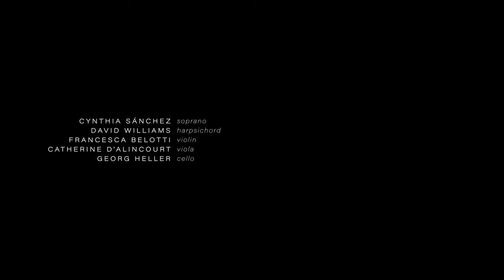W. FERDINAND: For God so Loved the World · Cynthia Sánchez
For God so Loved the World was composed over two days in June 2019, in Madrid. The text is integrally taken from the Gospel of St. John, chapter 3, verse 16 of the King James Version, which is assuredly one of the most splendid translations of the Bible into the English language.

CYNTHIA SÁNCHEZ, soprano
DAVID WILLIAMS, harpsichord
FRANCESCA BELOTTI, violin
CATHERINE D'ALINCOURT, viola
GEORG HELLER, cello